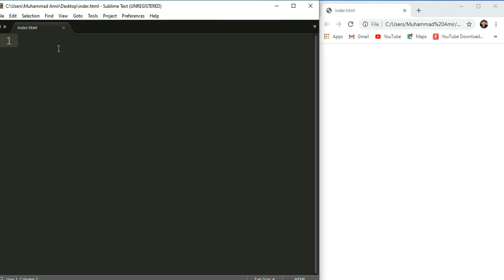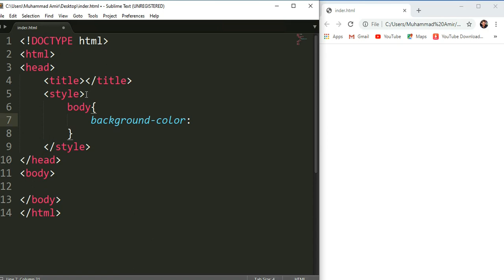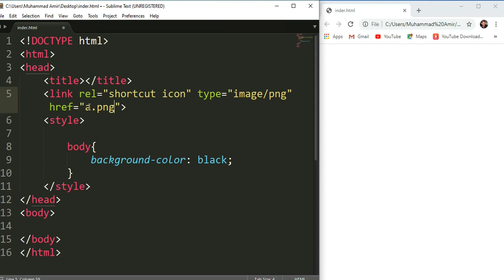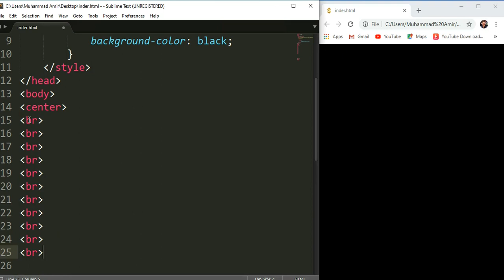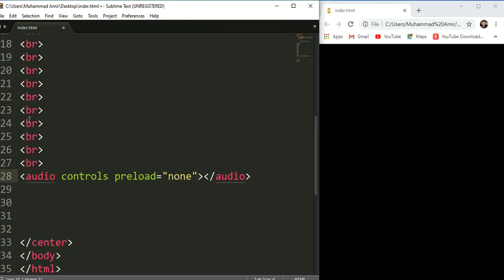Audio & Icon To Browser Tab Using HTML